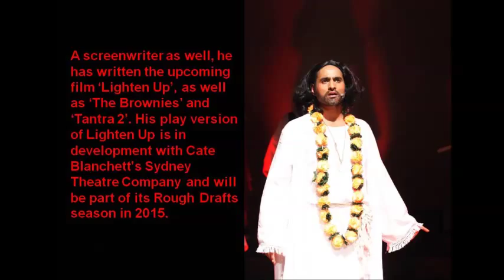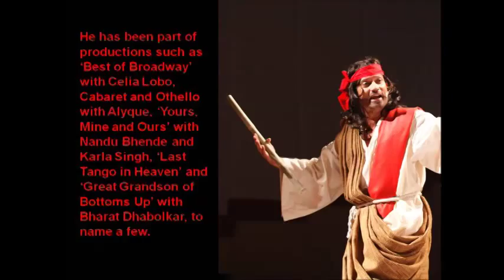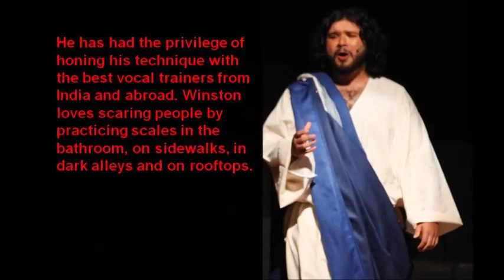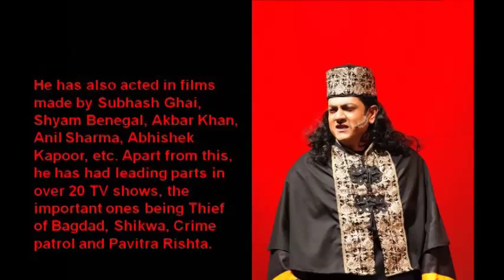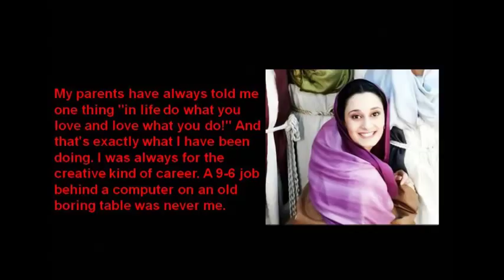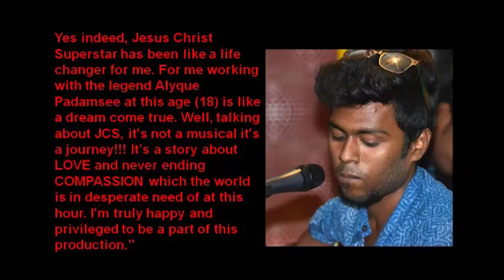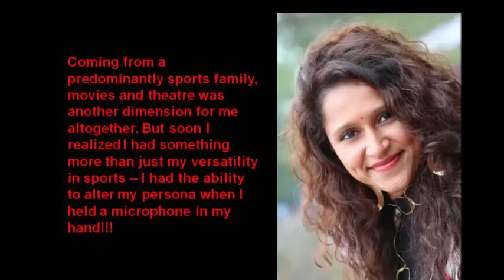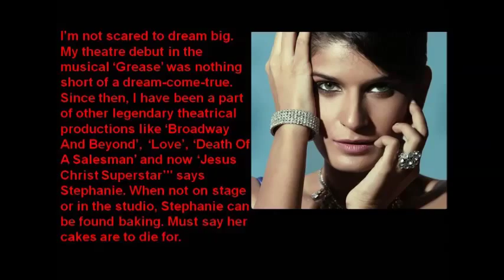Jesus Christ Superstar Cast Profiles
Meet the amazingly talented double cast of Jesus Christ Superstar